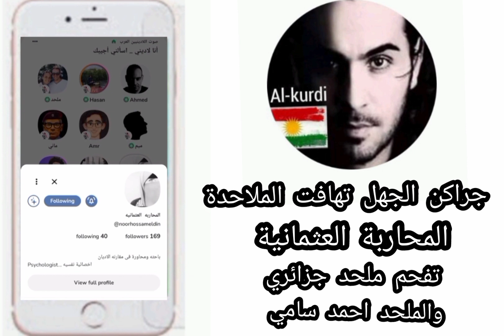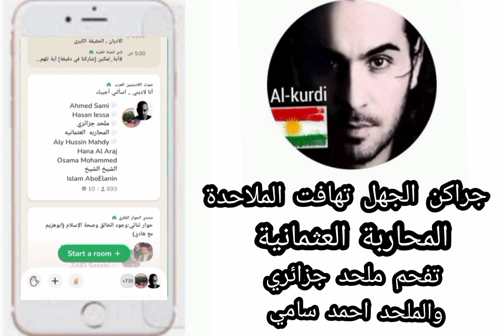كلوب هاوس/ المسلمة المحاربة العثمانية تفحم ملحد جزائري والملحد احمد سامي لايك فيديو 👍